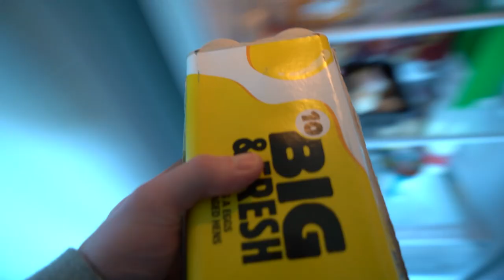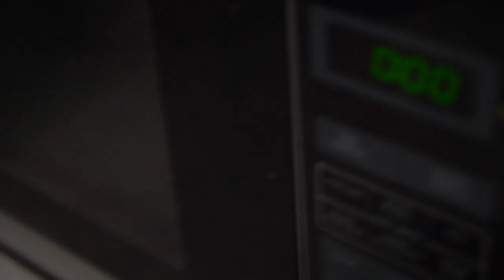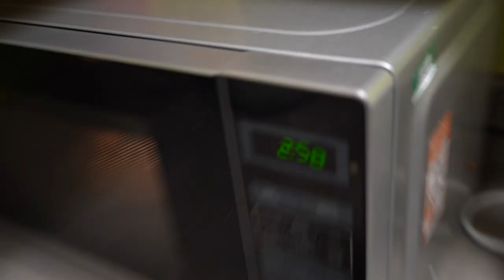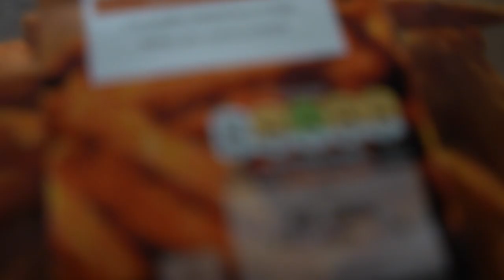What to Eat to Grow Muscle (Full Day of Eating)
I show you what I eat in a day (4900 cals), I'm currently on a bulking diet due to having a fast metabolism so I find myself eating lots of food to gain weight. I consume around 4000 calories daily and as you can see from the before photos it has helped me gain weight and put on muscle from being skinny